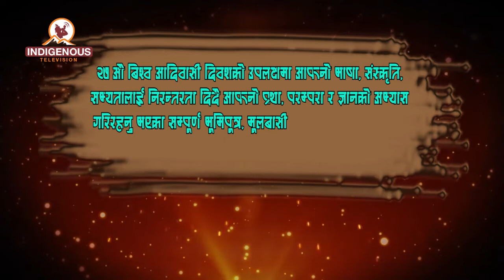27th Adivasi Divas | Chalchetr mahasang